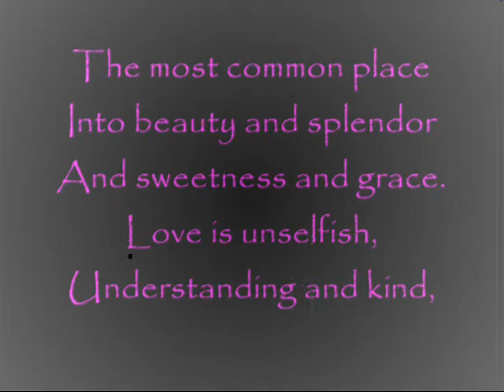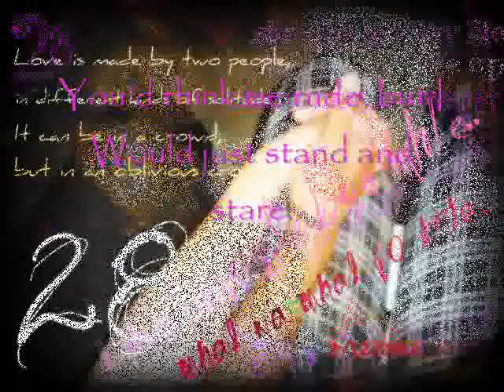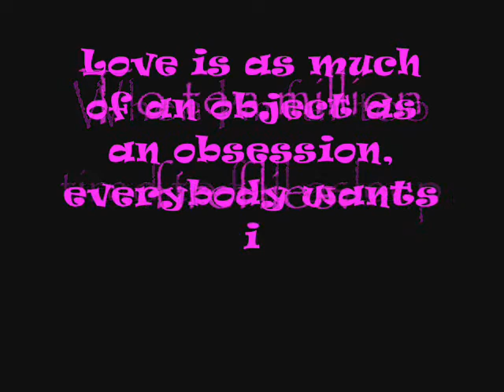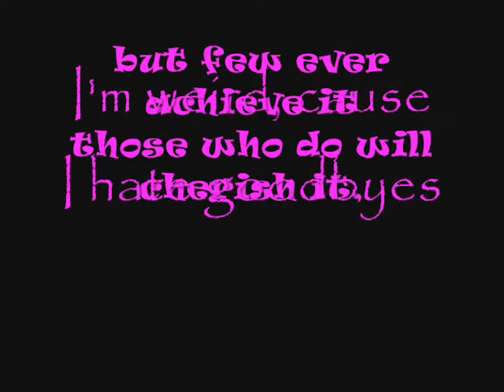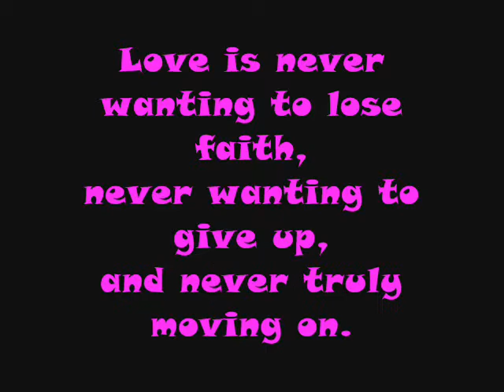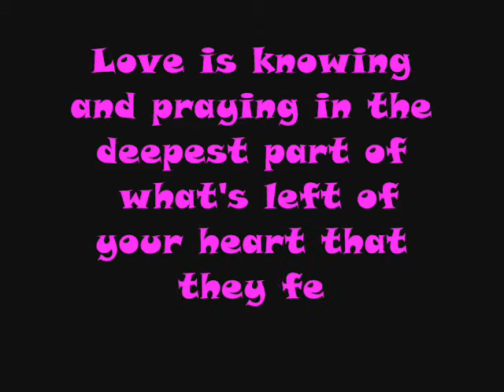pia & kel (fireflies)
paki rate p0 :D magc0ment narin kay0 :D